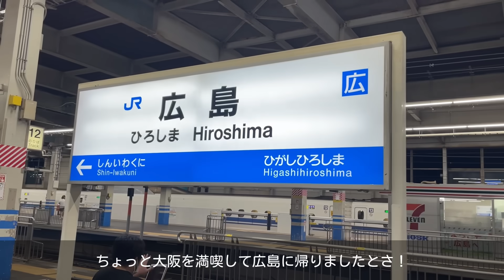【表皮水疱症】さらば病院！退院したﾖ！日常vlog #71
無事退院しました！！！外が暑すぎて完全に夏バテになってる気がしてます…笑
そして入院生活があまりにストレスが無さすぎて快適だったので戻りたいな、という気持ちが強いです😂
まぁでも頑張らないといけないので頑張ります💪